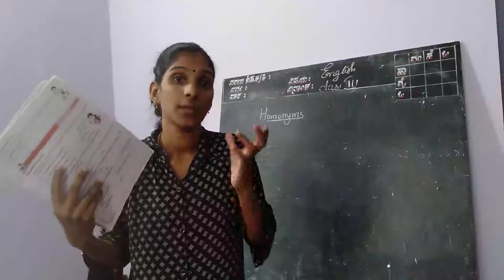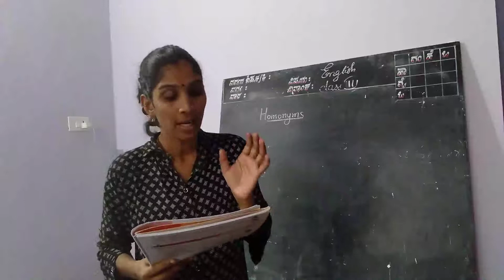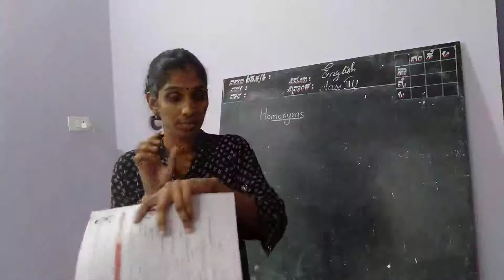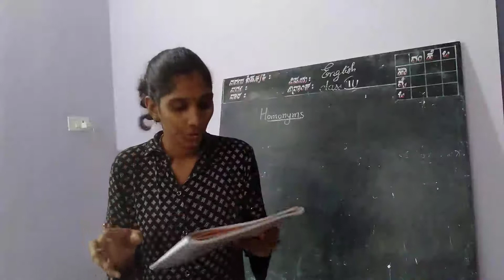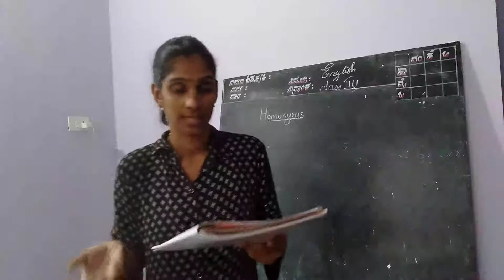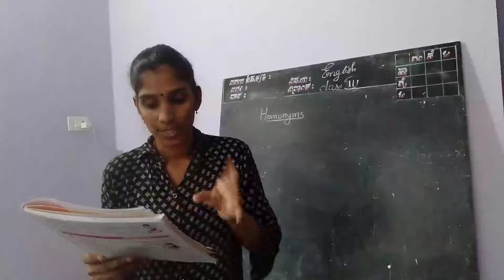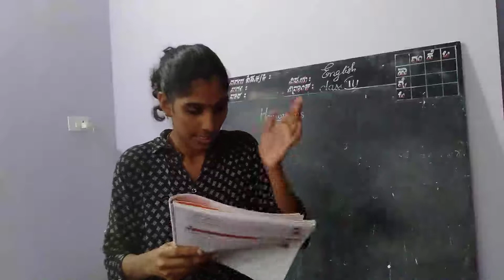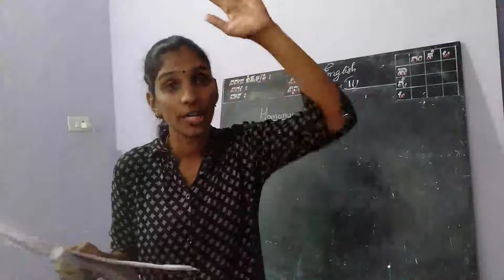Class 3, English